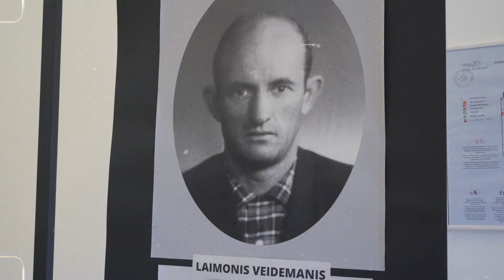Ostas svētki Zvejniekciemā 2020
Lai atjaunotu Zvejniekciema svētku tradīcijas un iepazītu pārmaiņas ostas dzīvē, 29.  augustā Zvejniekciemā tika svinēti Ostas svētki!

Pasākumā apmeklētājiem bija unikāla iespēja apskatīt vēl neredzētas Skultes ostas teritorijas, kurās par savu ikdienas darbu un iegūto pieredzi dalījās Valsts robežsardzes atbildīgās personas un Latvijas Pludmales glābēju komanda, kā arī Ostas administrācijas darbinieki.

Novadniekiem bija iespēja pieteikties ekskursijā uz Skultes jahtklubu – iedzīvotāju atsaucība bija tik liela, ka nācās pat stāvēt rindā, lai dotos ekskursijā. Pasākuma apmeklētāji apskatīja arī nesen izveidoto laivu piestātni, kurā jahtas un mazizmēra kuģošanas līdzekļiem ir iespēja pietuvoties, apstāties un izcelties no ūdens Skultes ostā.

Ikdienā Ostas pārvaldes administrācija nodarbojas ar ostas teritorijas pārvaldi, jūras un upes kuģu ceļu, kā arī molu, piestātņu uzturēšanu un vides aizsardzību. Apmeklētājiem šī teritorija nav pieejama. Līdztekus jūras tematikas aktivitātēm un Saulkrastu pašdarbnieku kolektīvu sniegtajiem priekšnesumiem pasākuma viesi baudīja dažādas jūras veltes. Īpašs paldies zvejsaimniecības uzņēmumam „Varita”, kas pasākuma viesiem par brīvu piedāvāja nobaudīt vietējo jūras velti  – reņģi.

Saulkrastu kultūras centrs izsaka pateicību Skultes Ostas pārvaldei par atbalstu Ostas svētku tapšanā, Skultes jahtklubam par atsaucību un iesaistīšanos un, īpaši, Artim Zitānam par apmeklētāju izvizināšanu, rīkojot ekskursijas uz jahtu piestātni, kā arī Saulkrastu korim ANIMA, grupai „Pēdējais Brīdis”, improvizācijas leļļu teātra studijai „Ilze”, TDK „Krustu šķērsu”, VPDK „Jūrdancis”, SDK „Saulgrieži Saulkrastos”, „Saules dārzam”, SIA „Zips”, SIA „Baltijas zivs 96”.

Uz tikšanos nākamgad!

Video autors: Andris Koemecs